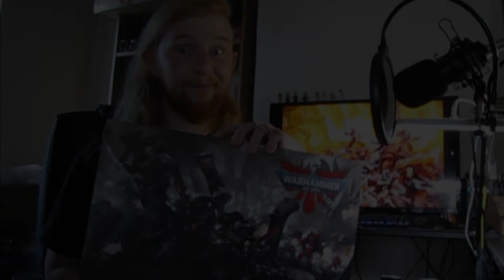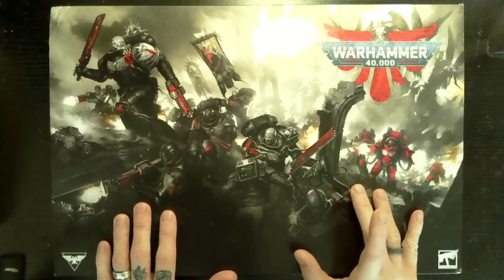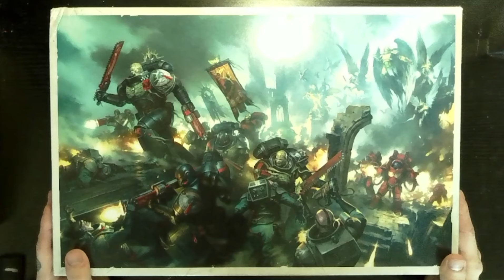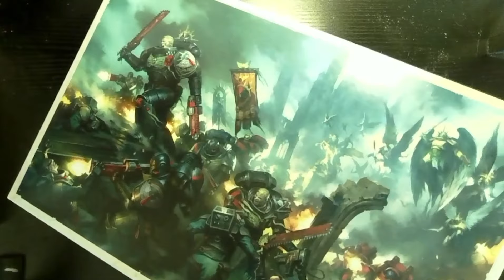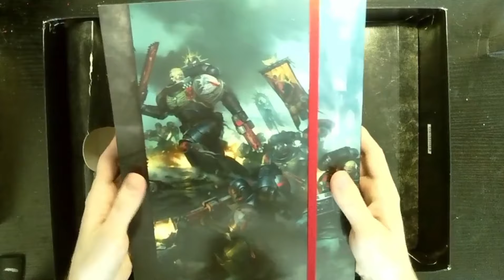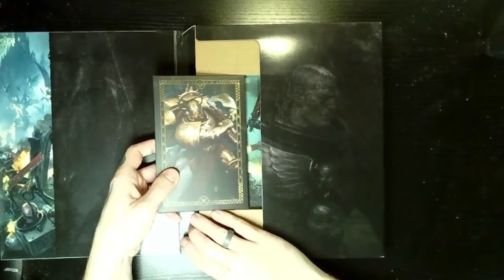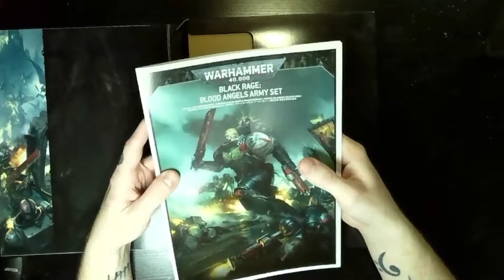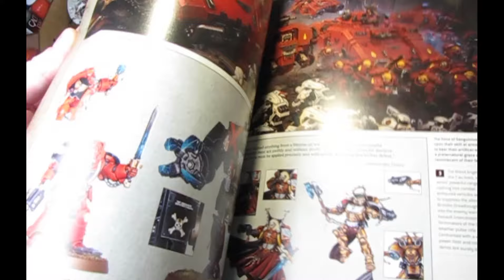Blood Angels Army Box Unboxing!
Yeah, we gave in to FOMO. But Lemartes looks soooooo cool, right?!